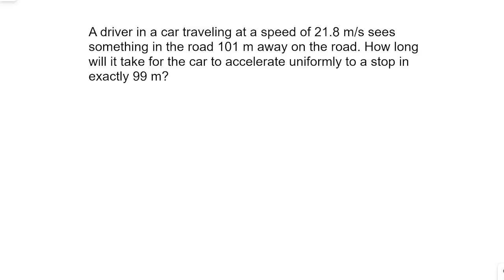Physics Problem Solver Walk-through Follow Along 1-D Motion Constant Acceleration Displacement 4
A driver in a car traveling at a speed of 21.8 m/s sees something in the road 101 m away on the road. How long will it take for the car to accelerate uniformly to a stop in exactly 99 m?